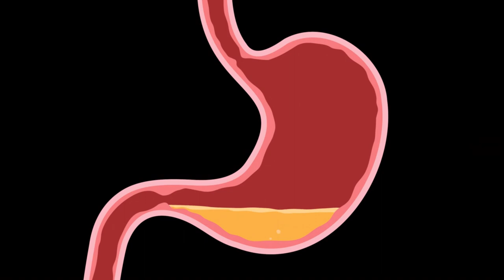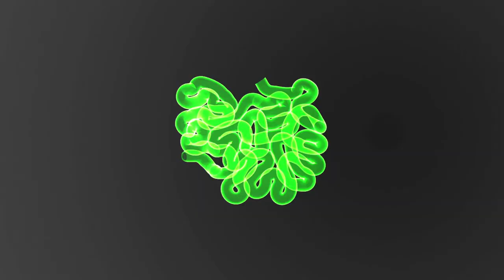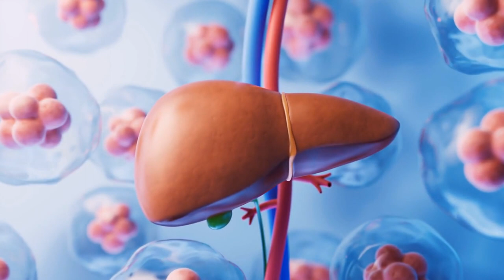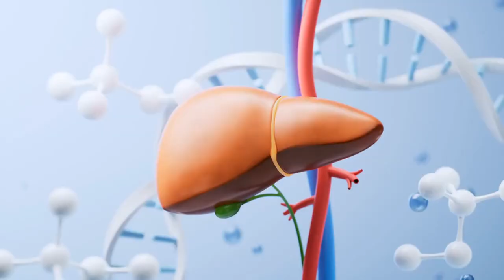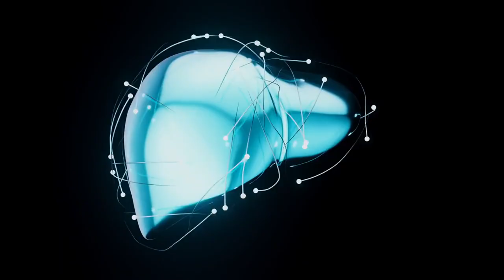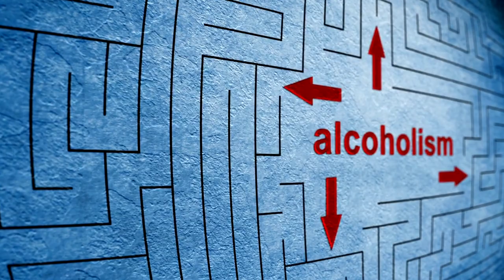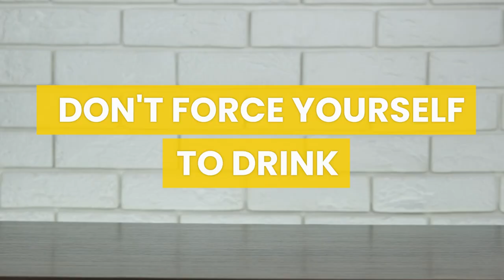Alcohol, Health & Happiness: Balancing the Art of Moderate Drinking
🍷 Welcome to PapTips! In today's video it's about alcohol and health.

🌟 About this video:
Have you ever wondered what happens to your body after you take your first sip of wine, beer, or cocktail? This video describes the process of alcohol from entering the body to complete metabolism, and we'll explore how alcohol affects your taste buds, brain, liver, and overall health.

✅ Content Outline:
- Effects of alcohol on the digestive system
- Effects of alcohol on brain and cognitive function
- How alcohol is metabolized into water and carbon dioxide
- 5 tips on drinking in moderation

📊 Why this is important for your health:
Understanding the balance between enjoying alcoholic beverages and staying healthy is crucial. We provide science-backed insights and practical tips to help you enjoy your drink without compromising your health.

🔍 Topics covered:
- The science of alcohol absorption
- Effects of moderate and excessive drinking on cognition
- The role of the liver in alcohol metabolism